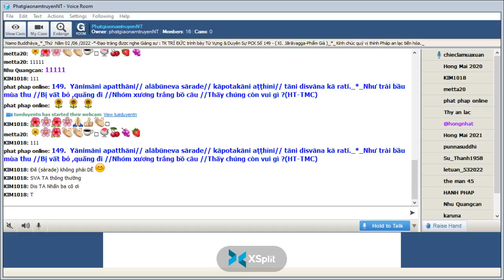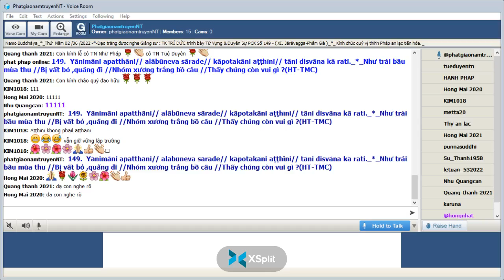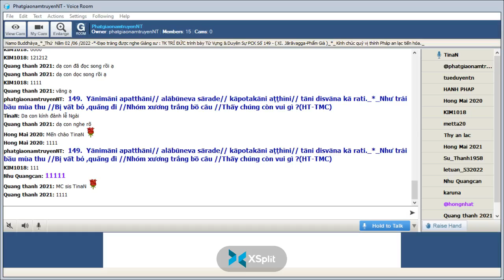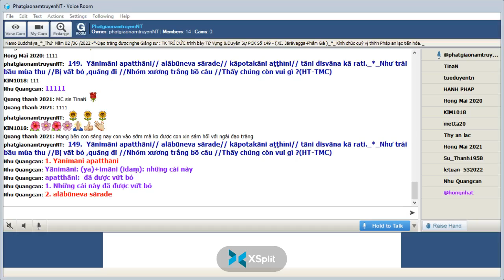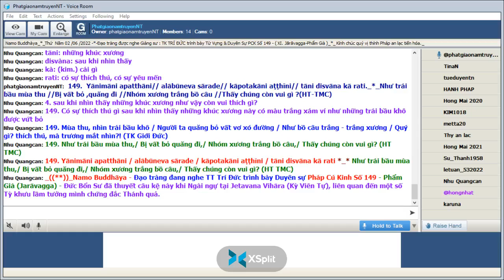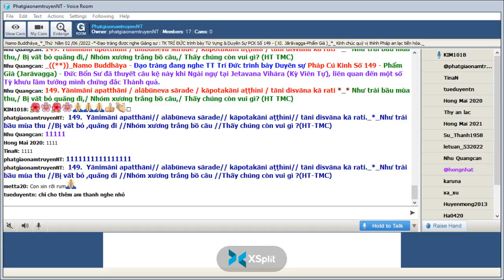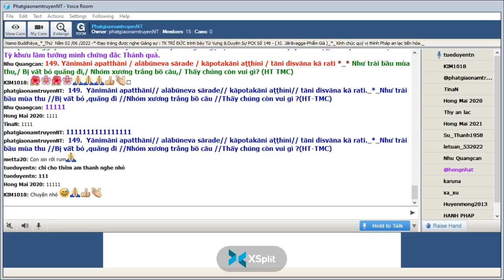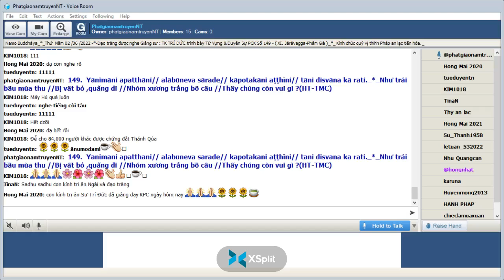02-06-2022_Room PhatgiaonamtruyenNT Thứ Năm. Ngài Trí Đức giảng Pháp Cú Kinh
PhatgiaonamtruyenNT Thứ Năm June 02-2022.Ngài Trí Đức giảng lại từ vựng,ý nghĩa & duyên sự Pháp Cú Kinh Số 149.*--*---*-Đức Thế Tôn khi Ngài an ngự tại : Jetavana ( Kỳ Viên)- đề cập đến : Các Tỳ khưu lầm tưởng mình đắc quả _Ngài thuyết lên kệ ngôn này "XI. Jàràvagga-Phẩm Già " -*-